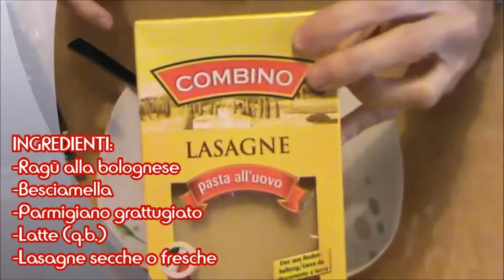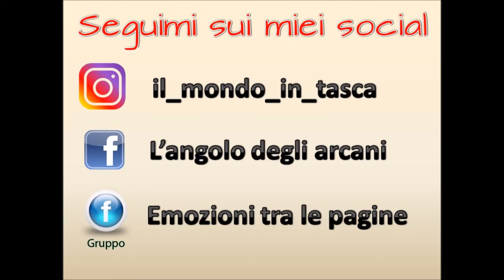Le lasagne alla bolognese - Ricetta veloce